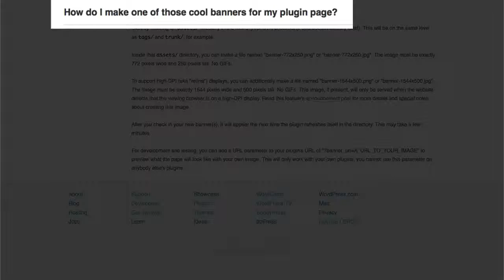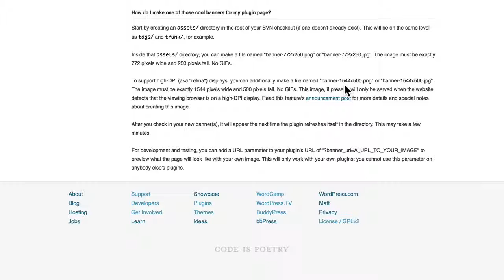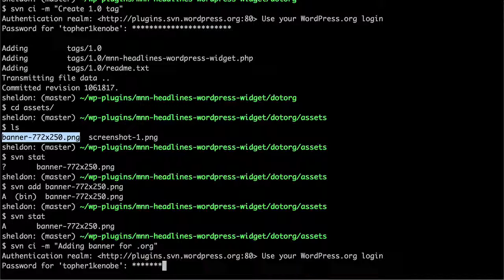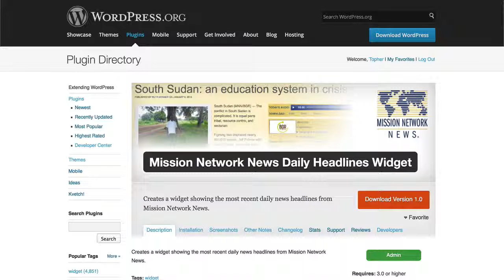Publish at WordPress.org: #7 Upload a Banner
This WordPress playlist will guide you through all the steps you need to take to add your plugin to WordPress.org.
Provided by OSTraining, Need support? join us at OSTraining for access to more videos and help should you need it.